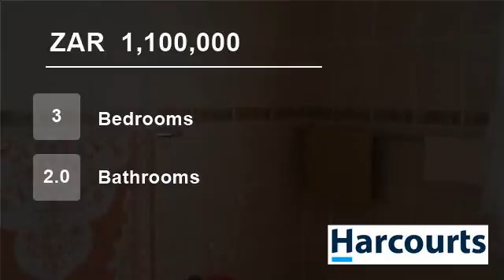3 bedroom Townhouse For Sale in Parys, Free State for ZAR 1,100,000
Beautifully finished Parys property, located close to the district hospital, is now available for purchase by the buyer who desires a home in a complex with a touch of class. Motorised gates provide access control to the complex, and motorised garage doors. Three bedrooms, all fitted with built-in cupboards, and two bathrooms...